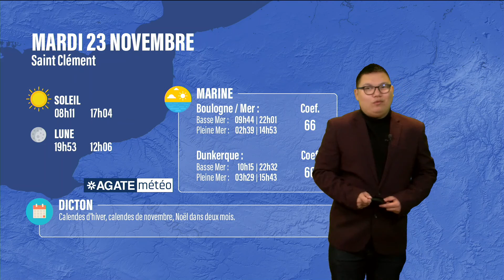Météo Hauts-de-France du 23 Novembre 2021